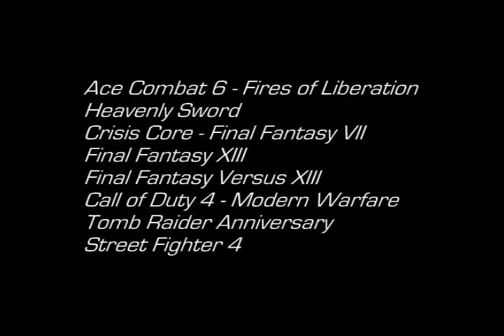Epic Video Game Compilation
This is a compilation of some of my favorite video games. This music video includes clips from Ace Combat 6, Heavenly Sword, Crisis Core, Final Fantasy XIII, Final Fantasy Versus XIII, Call of Duty 4, Tomb Raider Annniversary, and Street Fighter 4